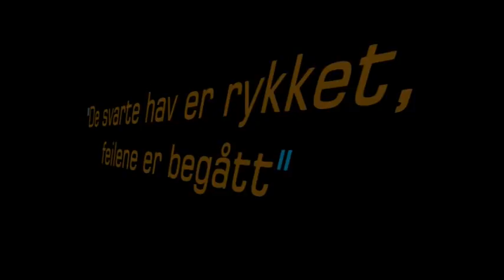Kjellinga Intro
Kjellinga. en film av remy, produsert av thomas. En film om to brødre som tar jobber som inneholder vold. trailer kommer senere. ferdig innen 2011..